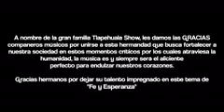Fe y esperanza, en los tiempos del COVID-19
Fe y esperanza, del Mtro. Nelson Flores Peñaloza.

Nuestro reconocimiento y admiración para nuestro hermano Nelson Flores, director musical de Tlapehuala Show y a todos los participantes por tal noble acción el tiempos como los de hoy.